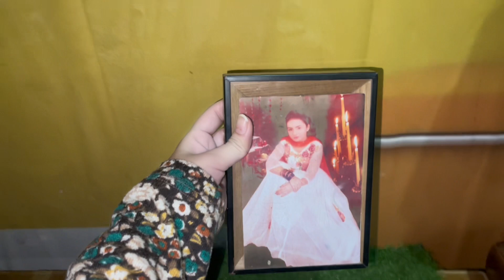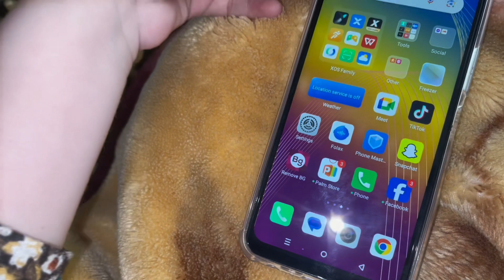Suba Suba Itne Barish Hui !!! Mama papa ny sohanjna Tora 😍